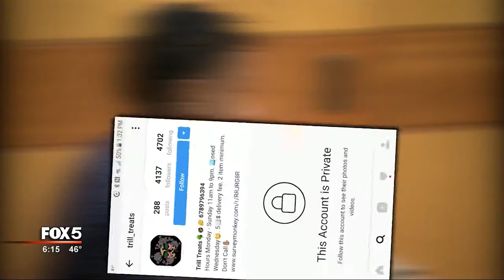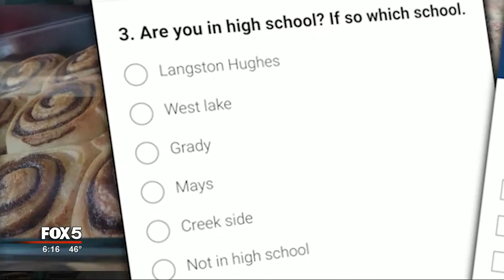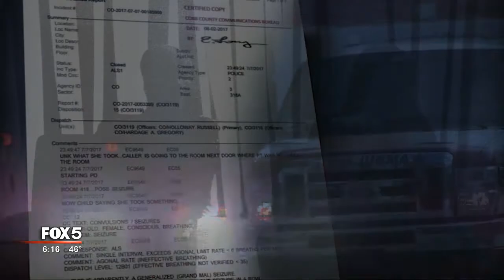I-Team: Trill Treats Operator Enters Plea In Fulton County Case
20-year-old Addae Simmons chose not to fight charges he ran a drug operation from his family home in Fairburn. The evidence was clearly stacked against him. An Instagram page he ran called Trill Treats... advertising marijuana-laced snacks that he said he made himself.

Then there are those two undercover police buys.
Just like the one made by the FOX 5 I-Team.

Fulton County detective Marty McHugh described what appeared to be a company organizational chart.

Investigators say the ledgers show Simmons clearing 5000 dollars profit each month from his Trill Treats business... the same records they say prove his target audience was metro high school and college kids.

These three Fulton County moms told us last year how one 16-year-old customer at a party had to be hospitalized after secretly eating some of Simmons product.

Police seized baking materials throughout Simmons' home... containers they testifed were coated with marijuana found in the kitchen, garage and dining room. The Fulton County DA's office tells FOX 5 it has not decided whether anyone else in the home will face charges.

Prosecutors asked the court to sentence Simmons to 20 years... 10 to serve in prison.

But defense attorney Tawanna Morgan asked for straight probation... pointing out Simmons has never been in trouble before. Not even any high school issues. He's just like the school club he joined... a future business leader of America.

Judge Melynee Leftridge decided not to sentence Simmons today. She will sleep on it... and announce her decision tomorrow. Regardless, Simmons still faces felony charges in Douglas County... where we watched him make a delivery to an undercover officer.